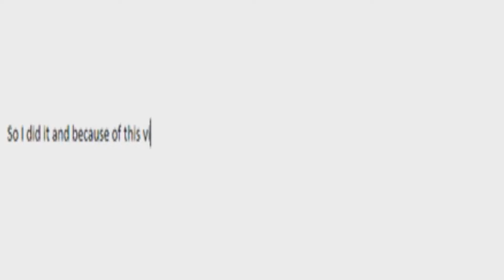All Overwatch Ultimate Voice Lines Done By Microsoft Sam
Ever wonder what it would sound like it Microsoft Sam voiced all the ultimates in Overwatch? Me too.